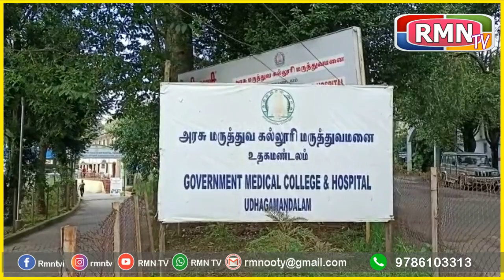உதகை மார்க்கெட் பகுதியில் இன்று காலை தந்தை-மகனை தாக்கி ஊட்டியில் பரபரப்பு..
*உதகை மார்க்கெட் பகுதியில் இன்று காலை தந்தை-மகன் இருவருக்கு கத்திக்குத்து ஊட்டியில் பரபரப்பு..

 52 லட்சம் கொள்ளை. திருச்சியை சேர்ந்த 02 பேரை போலீசார் கைது செய்து B1 காவல் நிலையத்தில் விசாரணை

நீலகிரி மாவட்டம் உதகை யின் மையப்பகுதியான மார்க்கெட் மணிகூண்டு அருகே திருச்சி மணப்பாறையை சேர்ந்த தங்கராஜ் வயது 55,யுவராஜ் வயது 25 இருவரும் இன்று காலை திருச்சியில் இருந்து  பேருந்தில் வந்து இறங்கி நடக்கும் போது  ஒரு கும்பல் இவர்களை கத்தியால் குத்தி இவர்களிடம்இருந்த 52 லட்ச ரூபாயை கொள்ளையடித்து உள்ளது

இன்று அதிகாலை 5:45 மணிக்கு இந்த துணிகர சம்பவம் நடந்துள்ளது

திருச்சி மணப்பாறையை சேர்ந்த தங்கராஜ் வயது 55,யுவராஜ் வயது 25 இருவரும் வாரம் ஒருமுறை ஊட்டி வந்து  காய்கறி வியாபாரிகளுக்கு பண பட்டுவாடா செய்து பின்னர் திருச்சி  செல்வதை வழக்கமாக கொண்டு உள்ளனர்

இந்த முறை திருச்சியில் இருந்து இவர்கள் வரும் போது ஒரு கும்பல் பேருந்திலும் ஒரு கும்பல் காரிலும் பின் தொடர்ந்து வந்ததாக கூறப்படுகிறது

இவர்கள் இன்று அதிகாலை ஊட்டியின் மையப்பகுதியான மார்கெட் மணிகூண்டு பகுதியில் இறங்கி நடக்கும் போது மர்ம நபர் கள் அவர்களை கத்தியால் குத்திவிட்டு அவர்களிடம் இருந்த பணத்தை கொள்ளையடித்து உள்ளனர்

கத்தி குத்தில் காயமடைந்த திருச்சி மணப்பாறையை சேர்ந்த தங்கராஜ் வயது 55,யுவராஜ் வயது 25 இருவரும் உதகை அரசு மருத்துவமணையால் சிகிச்சைக்காக அனுமதிக்கபட்டு உள்ளனர்

அதிகாலை நேரத்தில் ஊட்டியின் மையப்பகுதில் நடைபெற்ற இந்த சம்பவம் ஊட்டியில் பெரும் பரபரப்பை ஏற்படுத்தி உள்ளது...

இது குறித்து காவல்துறையினர் விசாரணை மேற்கொண்டு வருகின்றனர்...